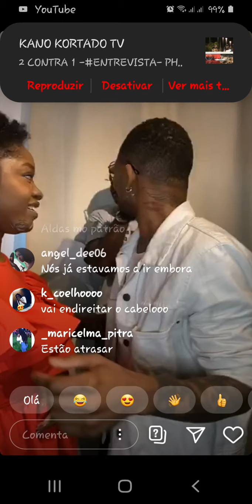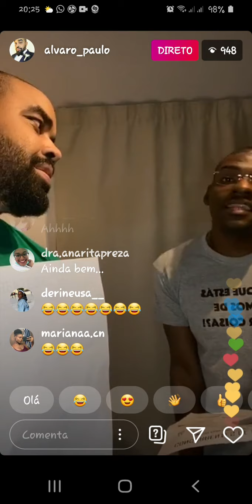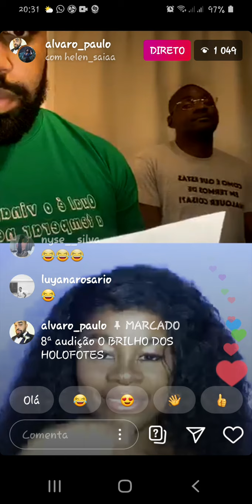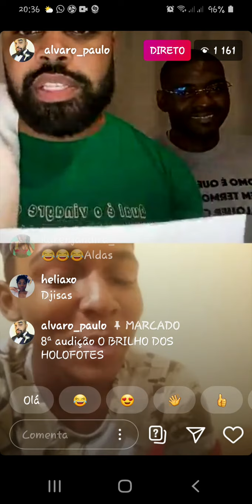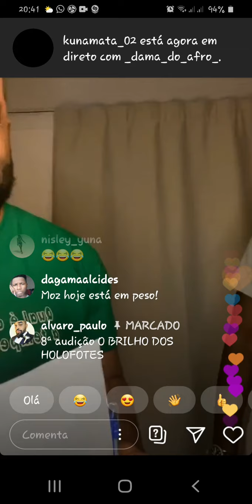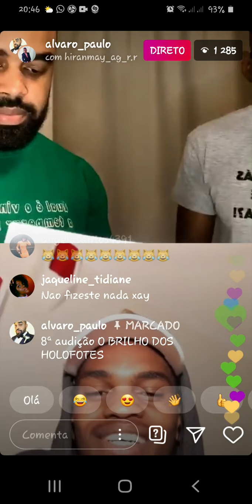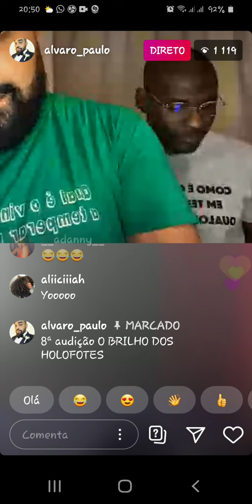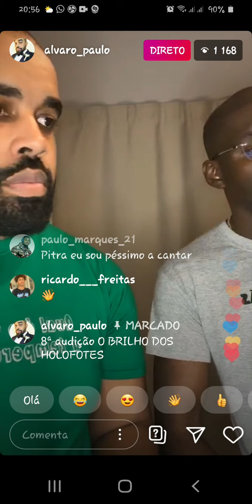8° audição O BRILHO DOS HOLOFOTES prt1